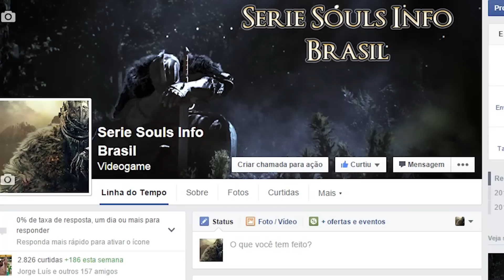Bloodborne - Cálice Ihyll - Fera Sanguinária, É por isso que a galera corre pro Skyrim#49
Este video  é um oferecimento de  PSNGamesBH! Lançamentos PS3 a partir de 50 reais. Lançamentos PS4 a partir de 80 reais. XboxOne a partir de 99 reais.